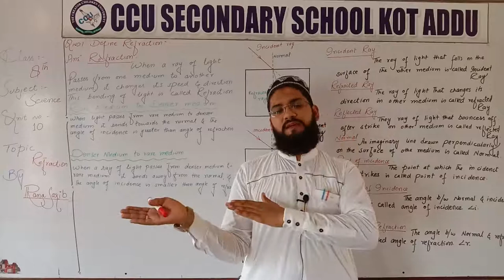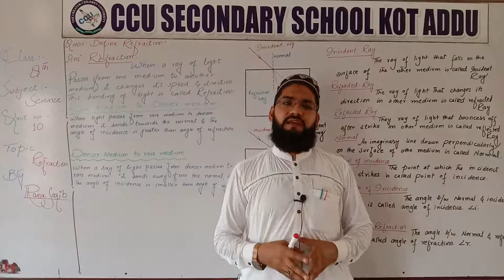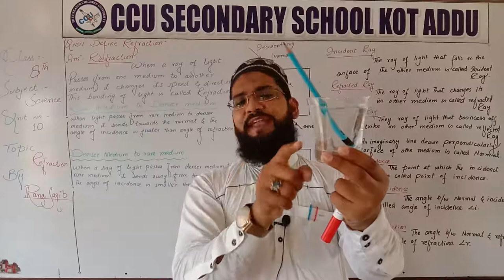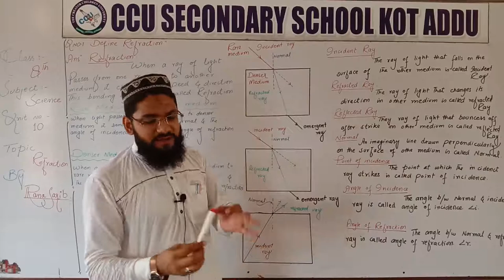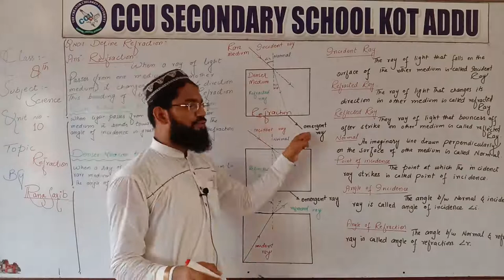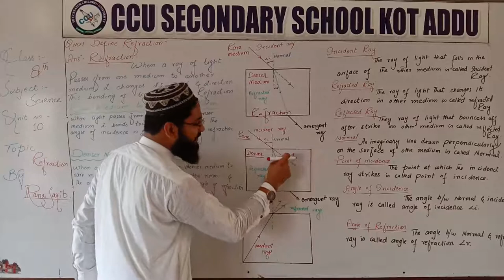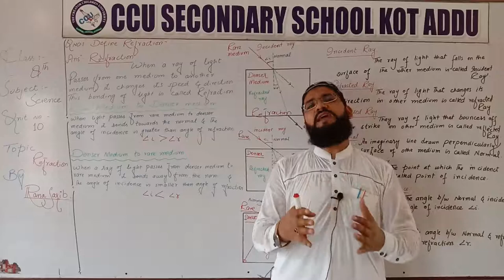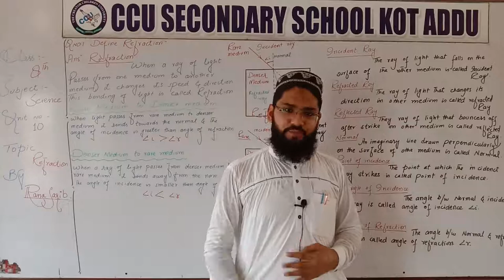8Th Science Unit 10 Refraction, Refraction In Different Mediums By Rana Saqib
8Th Science By Rana Saqib